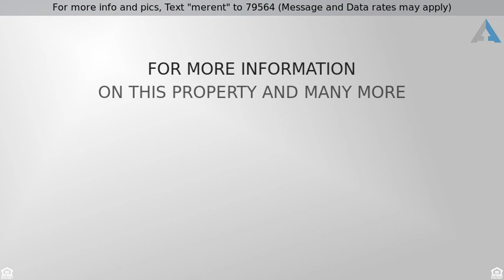Priced at $264,900 - 3568 Verde Street, Riverside, CA 92504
For more info and pics, Text "merent" to 79564 (Message and Data rates may apply)
Single Family Residence - Riverside, CA

Upgrades! Brand New Double Payne Windows throughout,  New Kitchen with Garden Window, New Stainless Stove, New Dishwasher, New Stainless Sink, New Granite Counter Tops, Custom Cabinets, New Tile, New Carpet, New Paint, New Sprinkler system front & back with Timer.  Very large backyard for the family to grow with Covered Patio. Large front yard in a quite neighborhood. Close to the 91 frwy. Boasts 3 bedrooms with a suite off the Master with closet. Enclosed workroom area off the patio with large overhead storage area . WELCOME HOME!